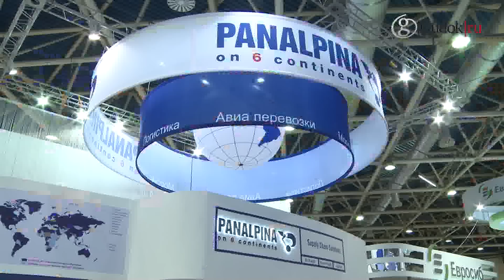Интервью с представителем компании PANALPINA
PANALPINA - швейцарская компания с более чем 100-летней историей. В России работает с 1991 года.